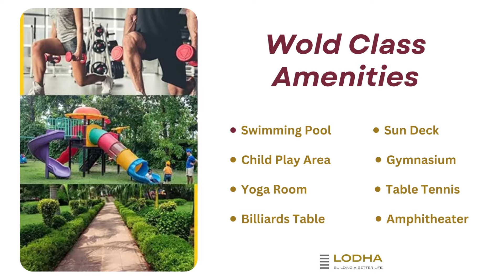Luxurious Launch in Pokhran Thane by Lodha. Lavish & Spacious Homes with World Class Amenities.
Lodha Pokhran Road Thane is a new launch project by Lodha Group. Lodha Pokhran Road by Lodha Group is located at Thane. Lodha Pokhran Road is expected to be well designed and located in a place that has good surroundings, keeping in mind the requirement of our customers. Large 2 BHK & 3 BHK at Lodha Pokhran Road offers amazing views to all units from their large decks. Lodha Pokhran Road is located at a sweet spot in the heart of Thane, yet close to nature. Lodha Pokhran Road will be made up of all-quality construction. Lodha Pokhran Road will be built with world-class products which make life easier.

Residences at Lodha Pokhran Road come with a large deck. The interiors of Lodha Pokhran Road will be lavishly designed and the outlook of the residence is expected to look classy which attracts you to it. Lodha pokhran offers deck apartments with views of Yeor hills from each Unit. Lodha Pokhran Road Thane is expected to stand in the middle of the most beautiful ambiance and the cool running breeze throughout the rooms makes a perfect comfort zone for residents to live in harmony and peace.

Lodha Pokhran Road is well connected to some of Thane’s finest schools like Singhania School, and Rainbow International Pre-School; Premium shopping destinations like Viviana mall & R-mall; Popular supermarkets such as D-mart & Hypercity. Lodha Pokhran Road affords excellent connectivity to key transport and business hubs in the MMR. Lodha Pokhran brings world-class facilities including all the modern and necessary amenities. Lodha Pokhran Road provides comfortable living for residents and will be based on modern architecture that feels you of having a luxurious lifestyle. Lodha Pokhran will be offering every convenience of a global livelihood. Lodha Pokhran Road delivers homes with large open spaces.